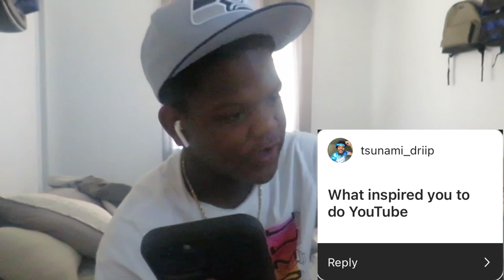YouTube Q&A ...(things got weird)